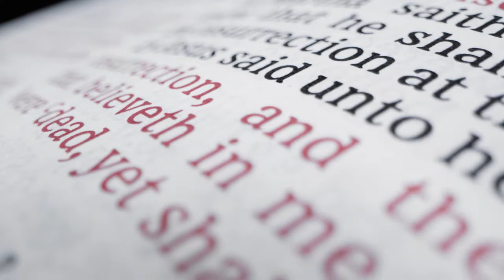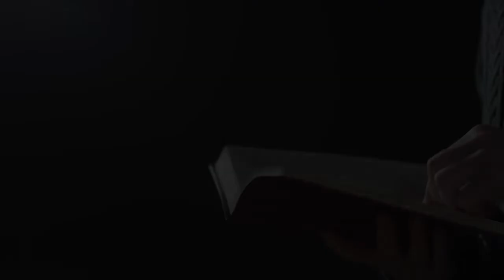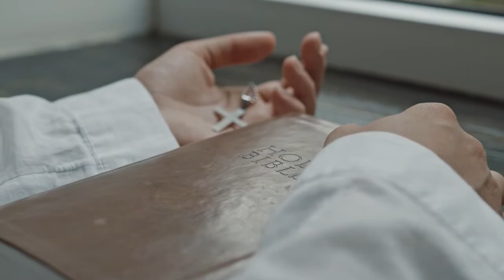Grup surori Betania Arad - Dupa doua mii de ani, tu mi ai dat harul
După două mii de ani

1. După două mii de ani Tu mi-ai dat harul
Să Te văd crucificat în locul meu,
Să-nţeleg că pentru mine-a fost Calvarul
Şi să vin să-ţi mulţumesc o, Domnul meu.

R: /:Dacă norii încercărilor şi teama
Se vor aduna vreodată-n jurul meu
Doamne-ajută-mă să spun întotdeauna
Tu eşti Domnul meu şi Dumnezeul meu.:/

2. După două mii de ani Tu mi-ai dat harul
Să spun tuturor de harul Tău bogat,
Să mă bucur de-nălţarea Ta în slavă
Ca-mpărat şi Domn în veci glorificat.

3. După două mii de ani Tu mi-ai dat harul
De-a mă-ncrede pe deplin în braţul Tău,
De-a primi cu drag în inimă Cuvântul
Şi de-a fi de-acum, pe veci, copilul Tău.